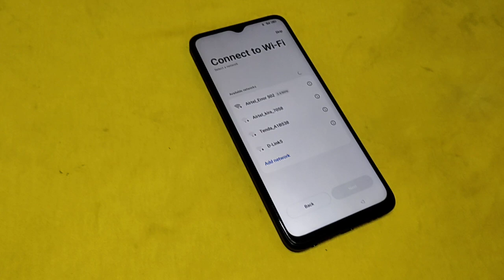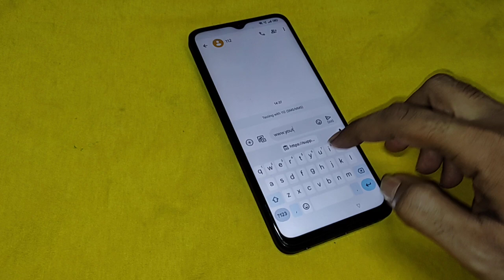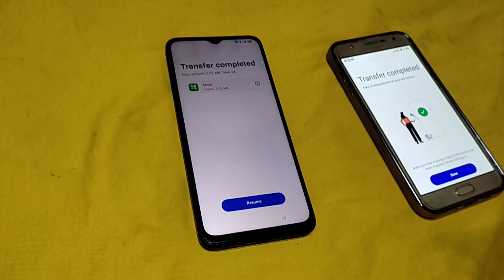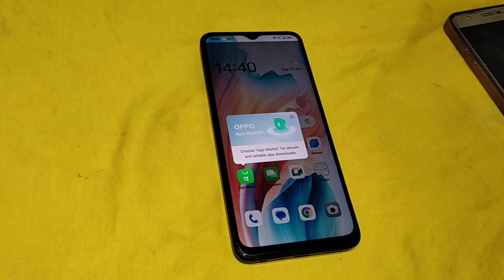Oppo A38 Frp Bypass Android 14 | Oppo A Series Android 14 FRP Bypass Guide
Learn how to bypass FRP (Factory Reset Protection) on your Oppo A38 and other Oppo A series devices running Android 14.